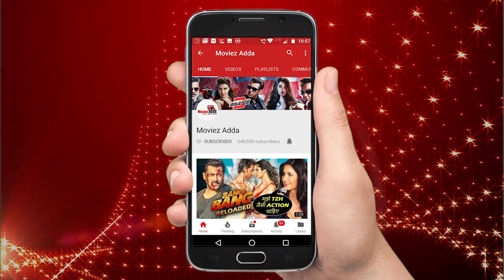सलमान खान के टॉप ५ सुहाने पल बॉलीवुड इवेंट पर